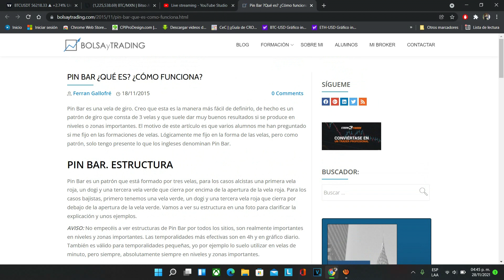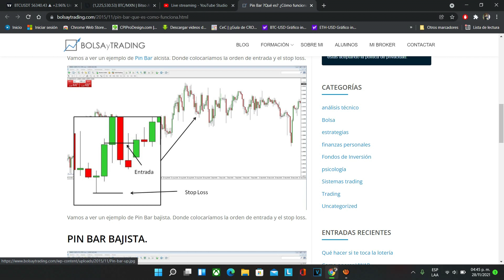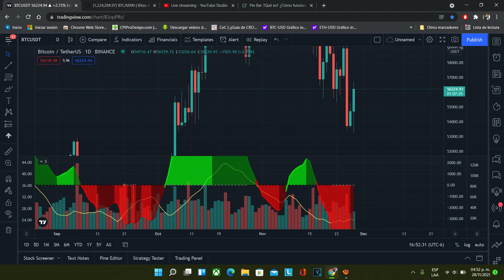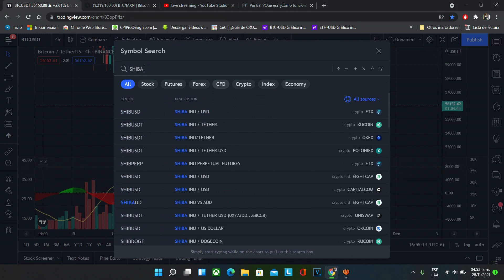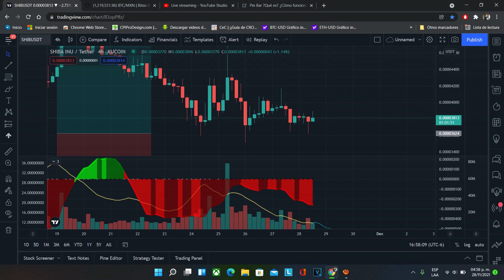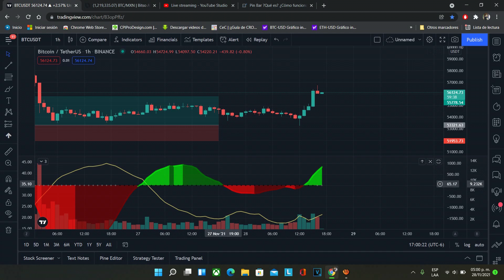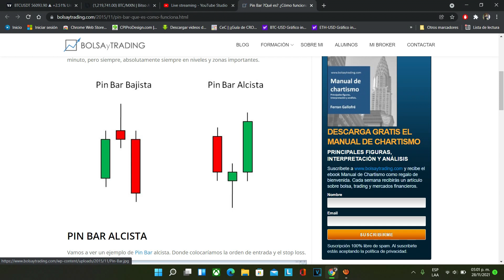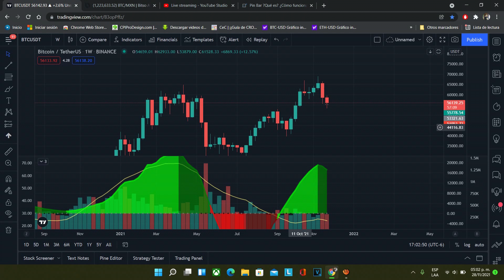¿QUE ES LA PINBAR Y COMO APROVECHARLA? | Análisis y Proyección de Bitcoin y Criptomonedas Ep#04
El día de hoy tuvimos este indicador llamado pinbar, el tan esperado por los expertos donde pudimos vernos beneficiados para poder operar e invertir más bitcoin.